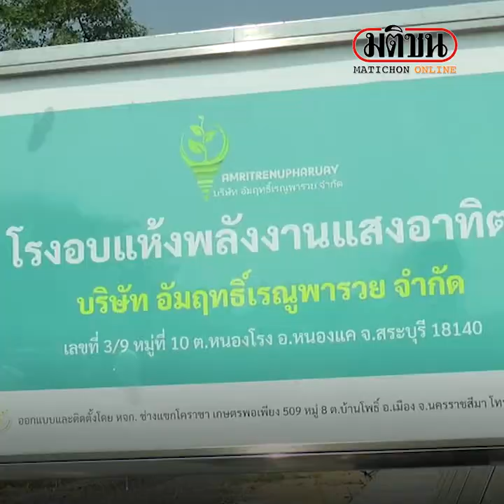ลวงเกษตรกร 2 อำเภอ ปลูก'กระท่อม' ส่งขาย เบี้ยวรับซื้อ เสียหาย 20 ล้าน : Matichon Online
ลวงเกษตรกร 2 อำเภอ ปลูก'กระท่อม' ส่งขาย เบี้ยวรับซื้อ เสียหาย 20 ล้าน